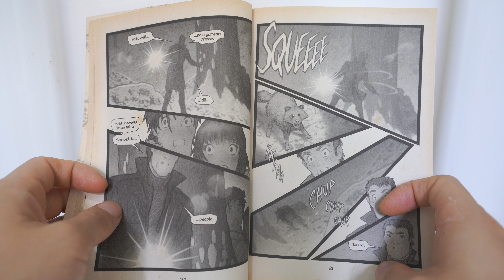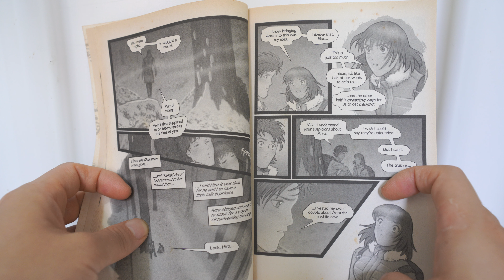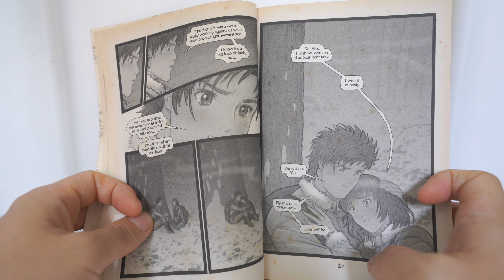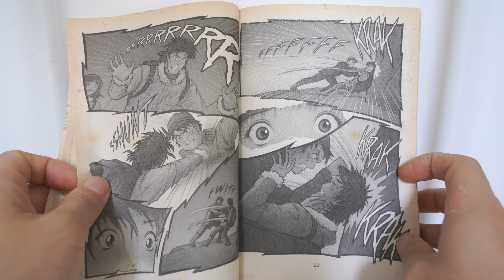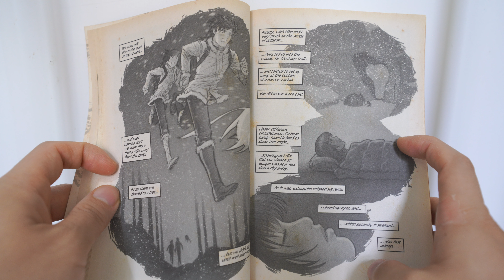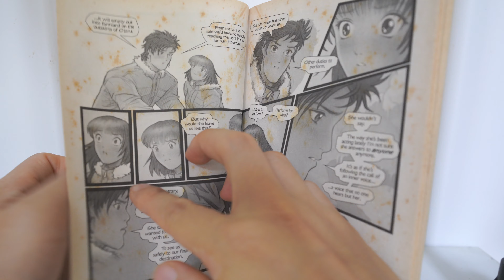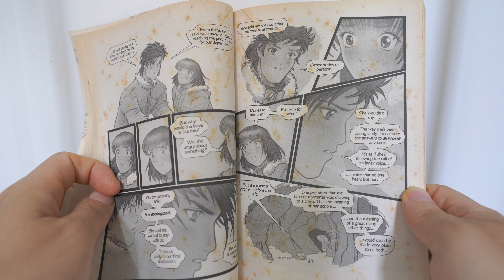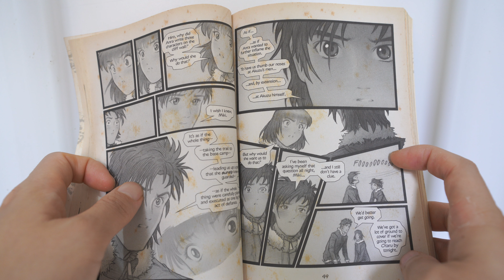Part 2, Miki Falls Book 4 Winter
I want to read more and improve my english.